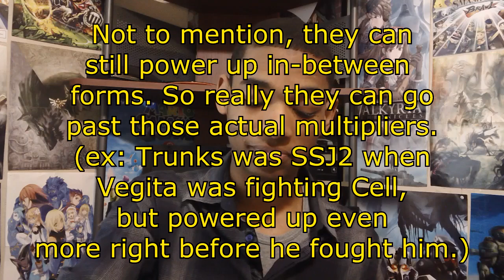Death Battle: Superman vs. Goku